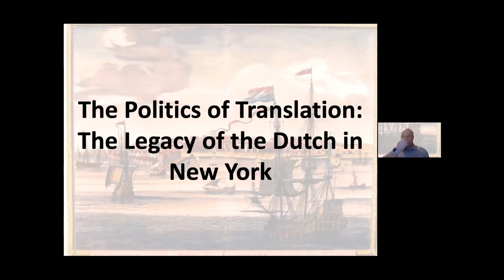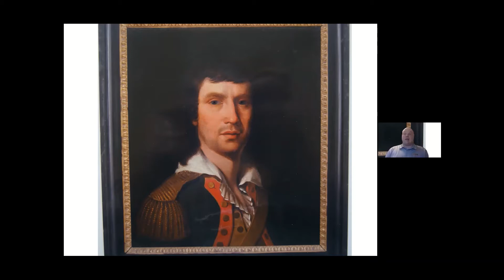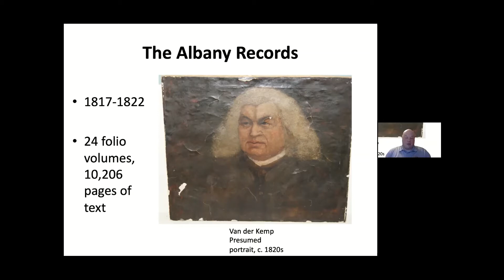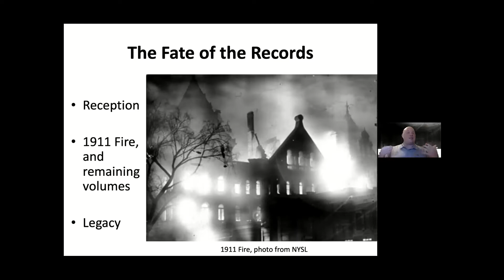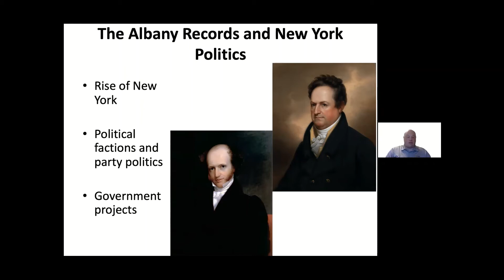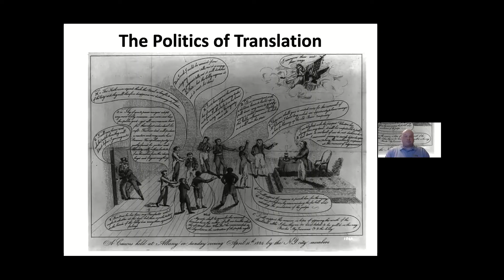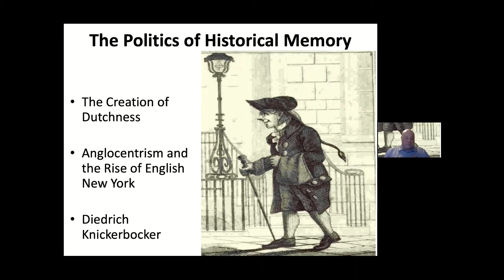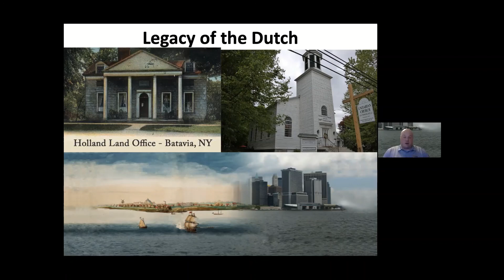The Politics of Translation: The Legacy of the Dutch in New York with Dr. Peter Van Cleave. 8.19.20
The effort to translate the documents of the New Netherland colony has a long and winding history. Today, at the direction of Charles Gehring and Janny Venema, the New Netherland Project has brought the history of the colony of New Netherland to a new generation interested in the Dutch history of New York. But the origins of the translation project began in Oneida County. From 1817 to 1822, Francis Adrian van der Kemp of Oldenbarneveld worked tirelessly to translate the records of the New Netherland colony. His efforts, however, were bogged down by the partisan politics endemic of New York during the Early American Republic as well as the politics of historical memory. This virtual lecture, originally presented live on 8/19/20, by Dr. Peter Van Cleave focuses on the struggles Van der Kemp faced as he tried to preserve the history of New Netherland and its role in the creation of the United States.